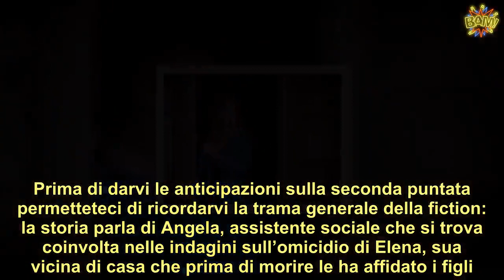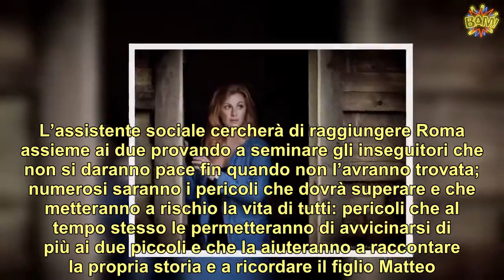Come una madre, anticipazioni seconda puntata: il viaggio a Roma e gli assassini | LE NOTIZIE DEL GI